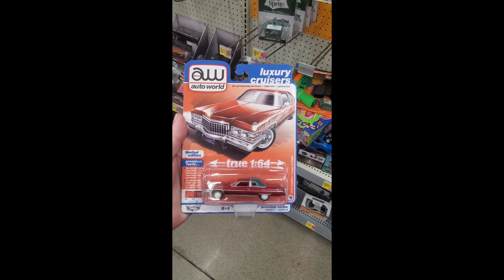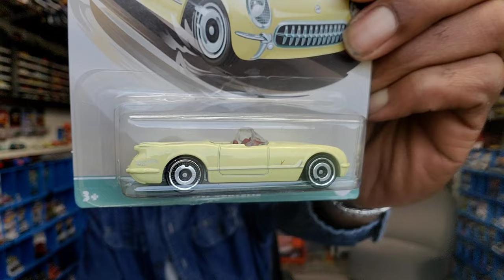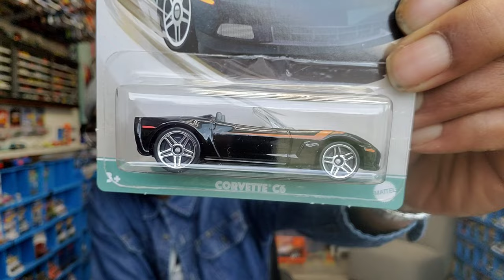Newest Hot Wheels SIX pack! Oh, and opening some other cars, too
It's part of the hobby to uncard as many cars as possible. I plan to, and hope you'll ride along with me. Plus a missed chase. Oh well.

Thanks to good folks at @NOMATIC You should click the link for your discount, or atleast check out the new collection.